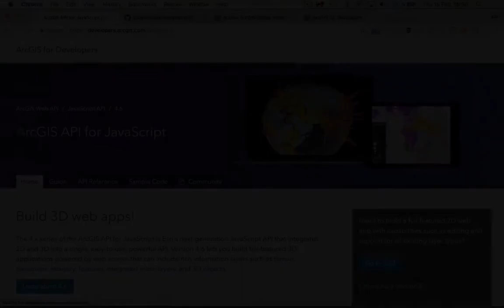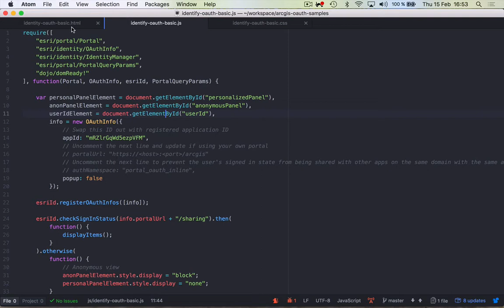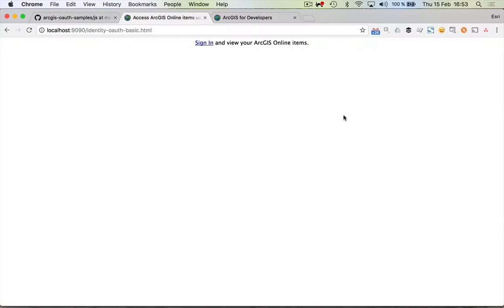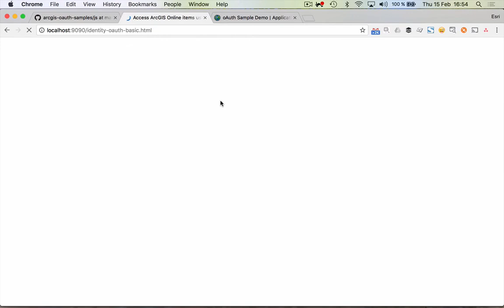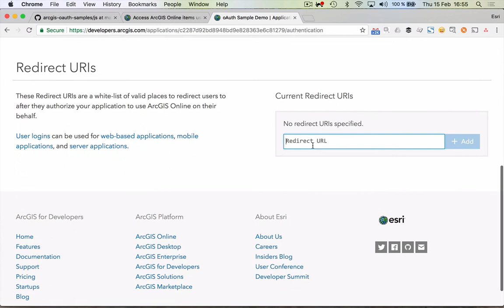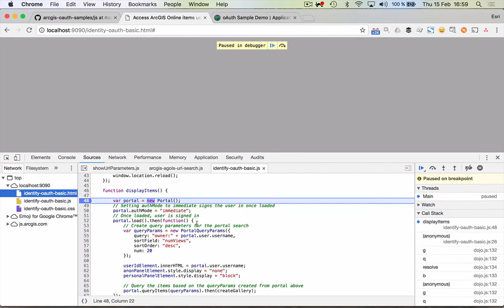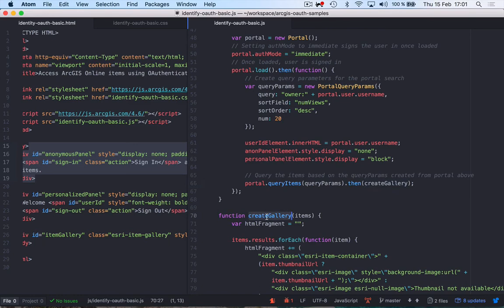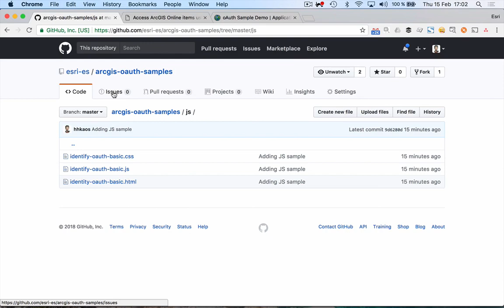How to: autenticar en ArcGIS usando la API de JavaScript & oAuth